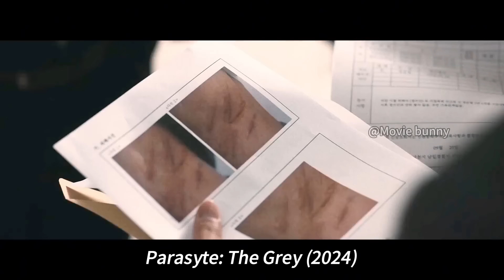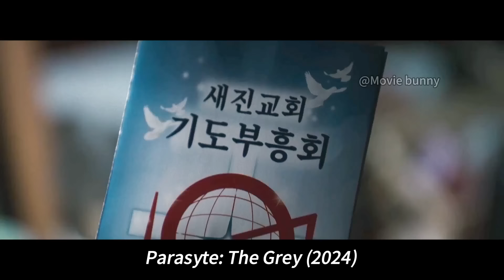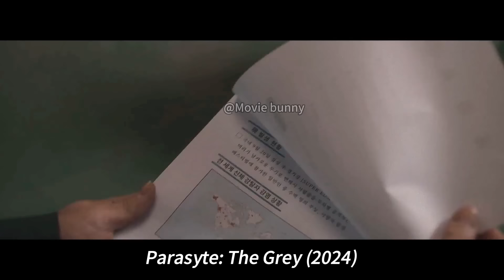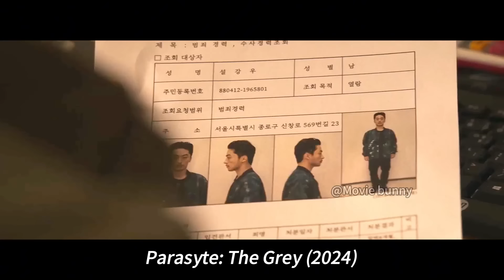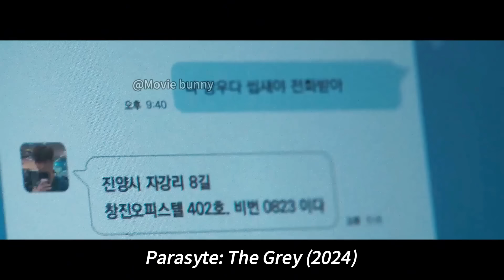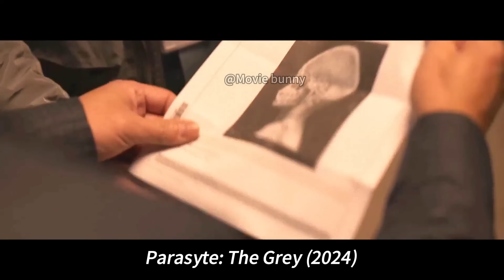Alien Spores Invade The Earth And Humans Are Transformed Into Killing Machines | Movie Review